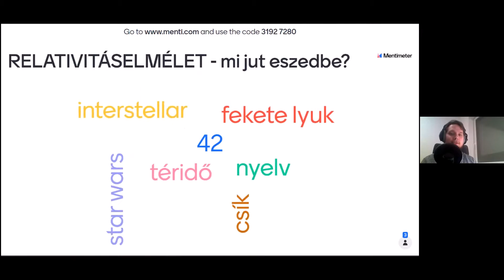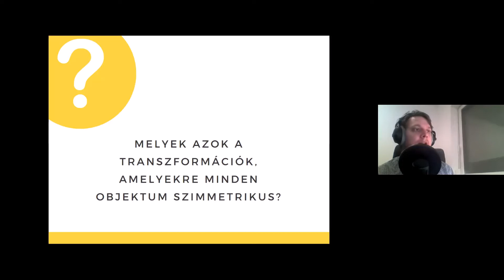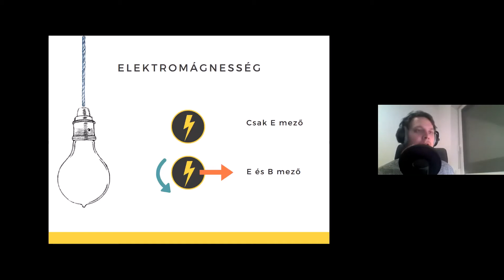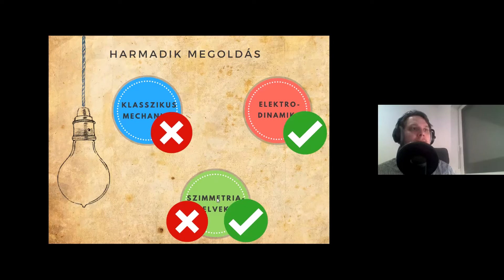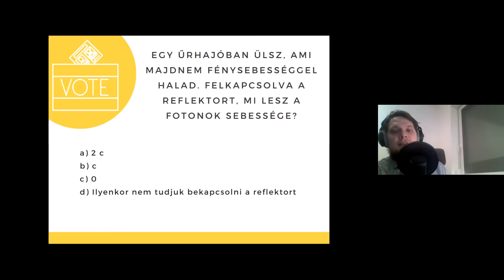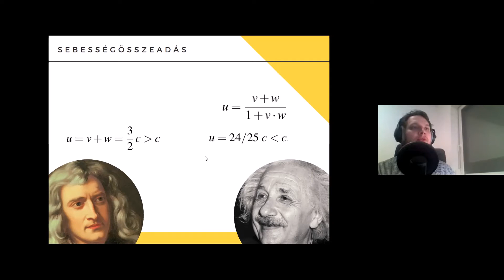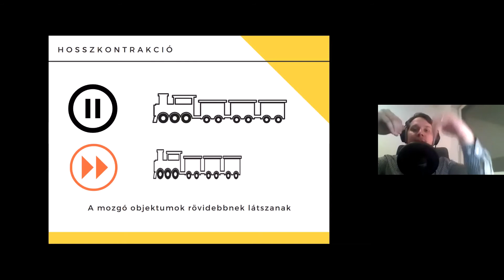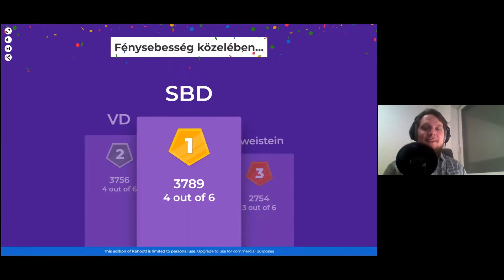Kapás Kornél - Fénysebesség közelében - Akkor ez most tényleg így van? II. előadás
,,Ez itt az Ezeréves Sólyom, akár a fénysebesség másfélszeresével is képest suhanni..."
Ismerős? Vajon mennyire reális, hogy Han Solo legendás hajója erre képes?
Na jó, tegyük fel, hogy csak megközelíti a fénysebességet! Ténylegesen mennyi idő alatt érne el a galaxis másik végébe? Egyáltalán értelmes ez a kérdés?

Nézd meg a videót, és kiderül!

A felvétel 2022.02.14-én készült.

Timecodes
00:00 - Bevezetés, interjú
6:16 - Előadás
1:05:20 - Kahoot-teszt
1:11:37 - Q&A - Kérdezz&Felelek